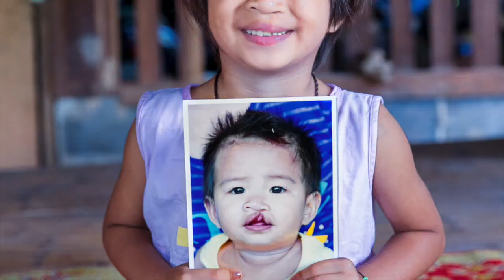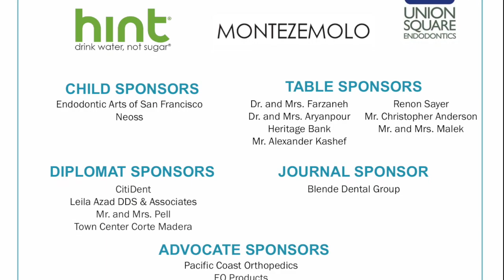2017 Operation Smile SF Gala Highlights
Here's a short video we made for Operation Smile to promo their upcoming SF Gala on November 3rd. If you'd like more info about this wonderful organization go